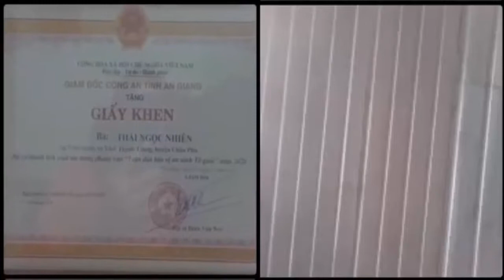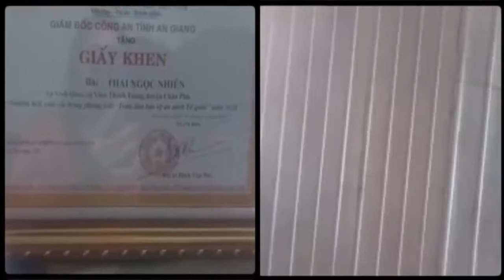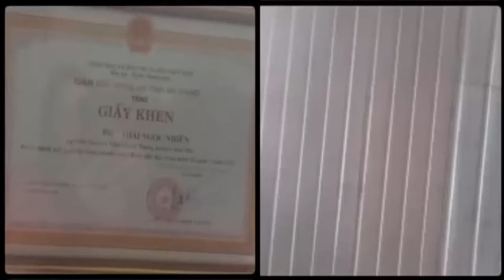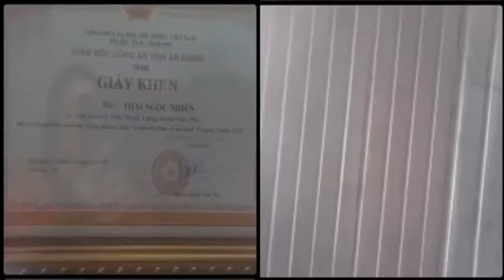Những kẻ đã tham gia tổ chức Đào Minh Quân dù có từ bỏ nhưng cái đầu vẫn luôn chống phá Việt Nam